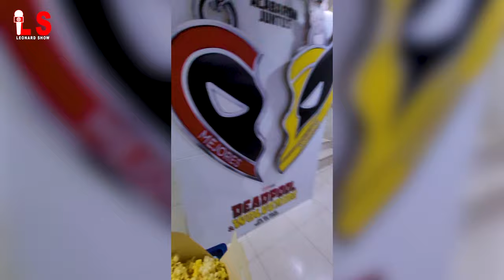Male nan yon sal Cinéma nan Méxique 😍 Mexico City 🇲🇽 ✈️